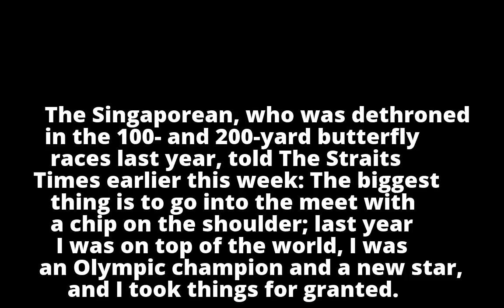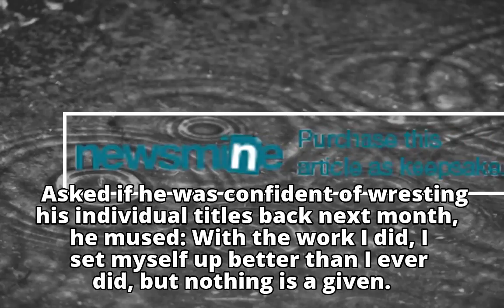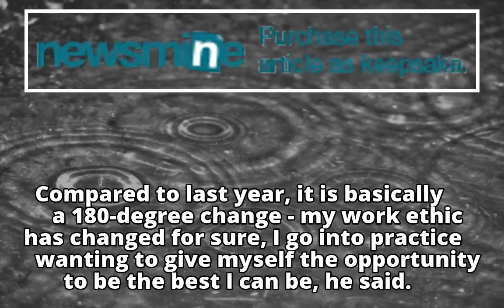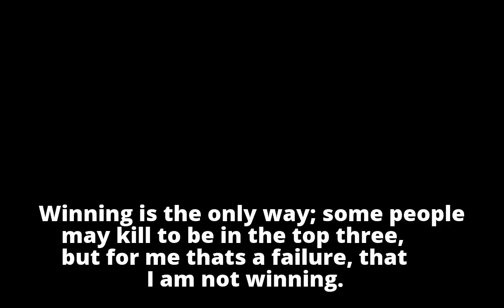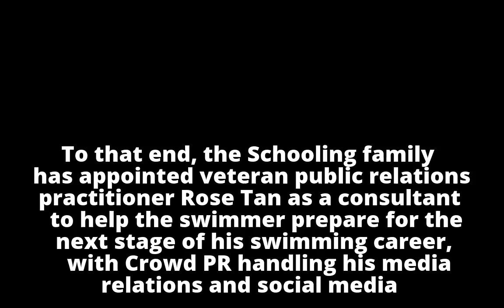Swimming: My attitude's changed 180 degrees, says Schooling as he gears up for NCAA meet